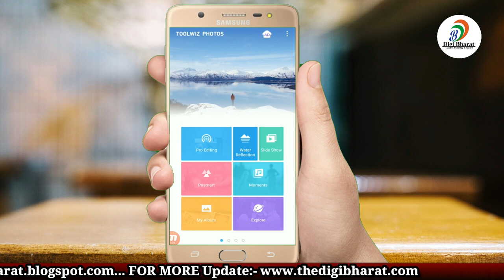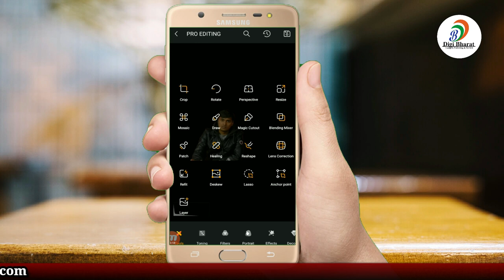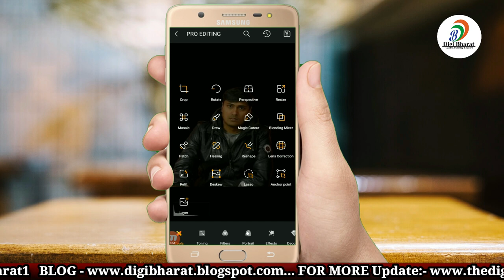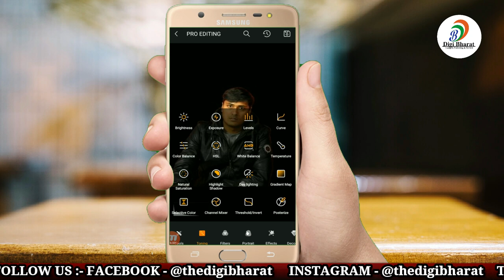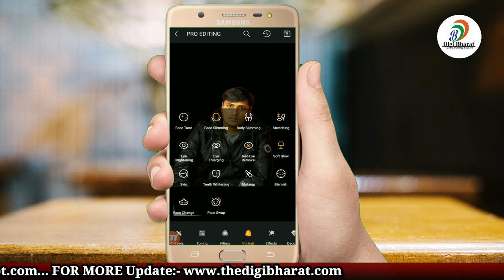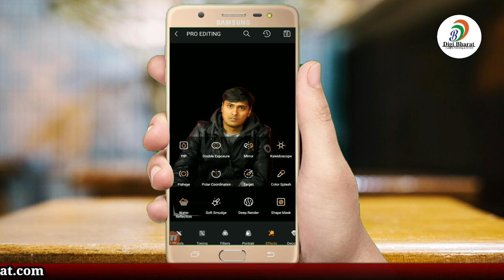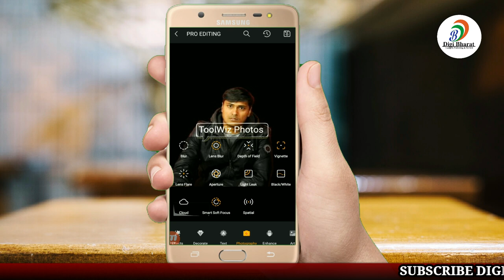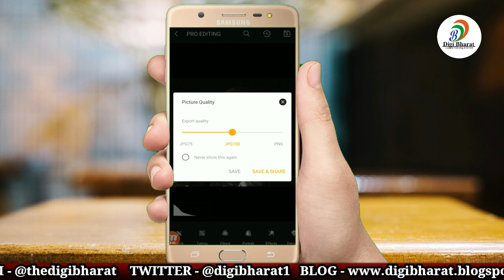Best Photo Editing App | Toolwiz Photo Editing App Tutorial 2020 | [Toolwiz] Photo Editing App Hindi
Toolwiz Photos is a superior way to make creative and gorgeous photos on Android. Toolwiz Photos is the best all-in-one PRO photo editor providing 200+ powerful tools. This freeware is trying to offer a whole edit toolkit for you.

The best photo editor i have use until now and i have been using it for a lot of years. Is the closer one to adobe photoshop pc version. I have tested docens of photograph editor because im a very picky person for this kind of stuff and the work i do. I still use google snapseed and adobe lightroom but i still prefer toolwiz. And if i hade to chose one of these 3 well it will be toolwiz photos.

* toolwiz app download apk
* toolwiz photos app download for pc
* toolwiz photo editor for pc download
* toolwiz app for vip version full apk download
* toolwiz apk download for pc
* toolwiz photos pro editor for iphone
* toolwiz for pc
* toolwiz photos mod apk download
* toolwiz products
* toolwiz apk old version
* toolwiz pro vip apk

ToolWiz Photos is an app that utilizes several features when it comes to editing pictures that you already have on your device or that you find online and download to your system. There are dozens of tools that are ready for you to use them, such as changing the shape of the face or changing the background image of the picture.

Swap faces with someone else in the picture, adjust the brightness or saturation of the image, or create a collage with a fun frame. Several filters are also available that can turn your image into anything from an animal to an inanimate object, such as a toy. All of these features with ToolWiz Photos are easy to use. When you select the picture, simply slide the screen from one side to the other to get to the tool that you want to try before saving the picture. Share the new image on social media or with others in a message. A few fun features include scanning the face to see if the app can detect your age and gender.

Pros

1. Fun digital effects
2. Easy to crop, rotate or edit
3. Scanning tools

Cons

1. Storyline feature doesn't come out right
2. Filters sometimes look the same

1. What is the best app for photo editing?
2. Is there an app to improve picture quality?
3. What is the best free picture filter app?
4. What is ToolWiz?
5. Is there a free Photoshop app?
6. What app do photographers use to edit pictures?
7. How can I edit my photos like a pro?
8. How do you edit photos to make them look professional?
9. How can I make a picture clearer?
10. What are the top 10 photo editing apps?
11. What is the best free Photoshop app?
12. Is VSCO Cam free?
13. Do professional photographers edit their photos?
14. How do I edit my Iphone photos like a pro?
15. How can I edit pictures on my computer?
16. How can I edit my photo?
17. How can change the background of a photo?
18. How do you edit VSCO like a pro?

Best Collor Mic:
BOYA Lavalier Microphone
Camera For New Youtuber:
NIKON COOLPIX P1000
Nikon D3500 DX-Format DSLR
Tripod For Camera:
Digitek DTR 550LW Professional Tripods for Cameras
Laptop For New Youtuber:
Lenovo Ideapad S145 Laptop 8th Gen
Green Cloth For Background:
Camrox 8x12 Feet Background
Soft Light For Youtuber:
HARISON Quadlux Mark II Double Kit
Headphone For Editing Or Gaming:
Cosmic Byte GS410 Headphones
Speaker For Audio:
Zebronics BT6860RUCF 5.1 Bluetooth Speakers